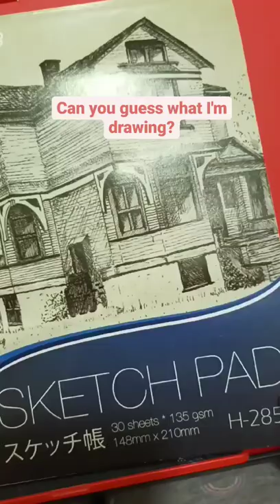how fast can you guess what I'm drawing?